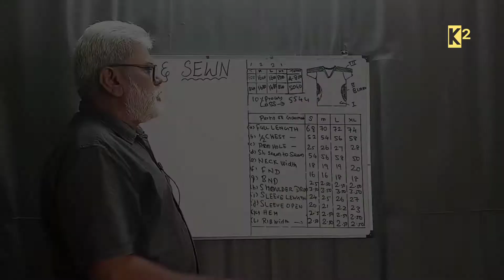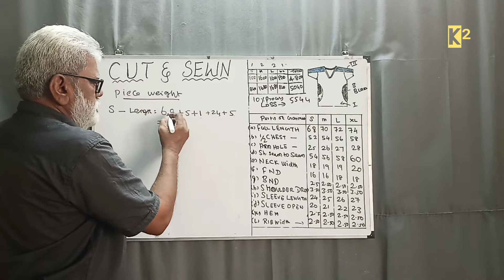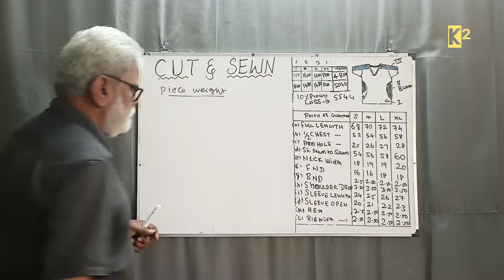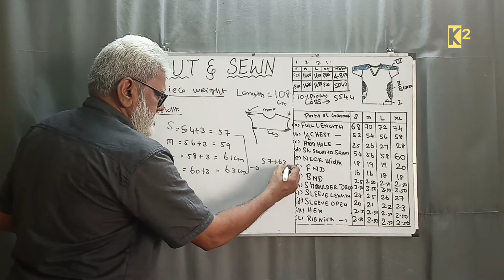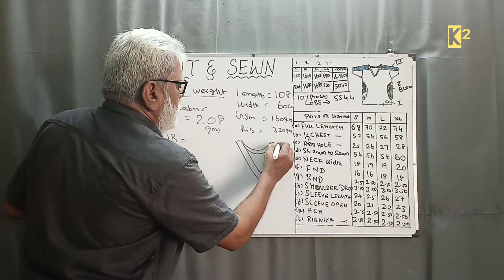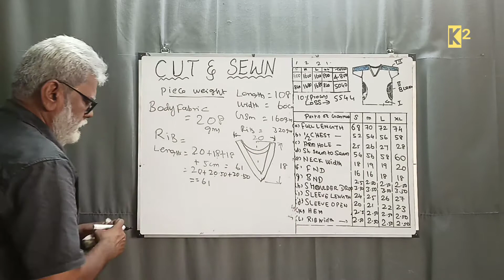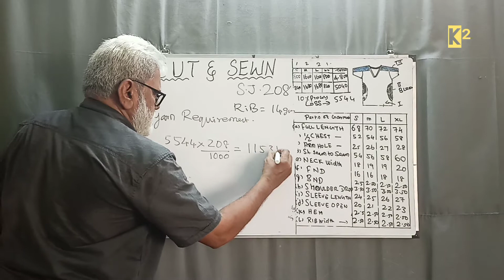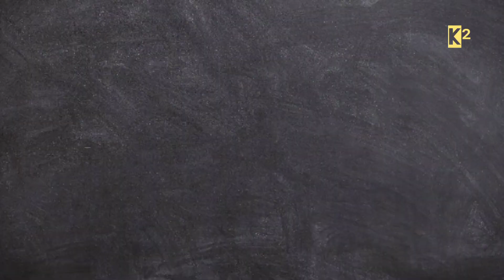CUT & SEWN PIECE WEIGHT CALCULATION - PART 2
This video is about the procedure for calculating piece weight and yarn requirement. I try to put the procedure in a simple way though the style is always felt difficult in the industry.